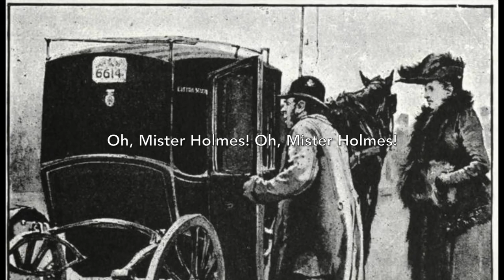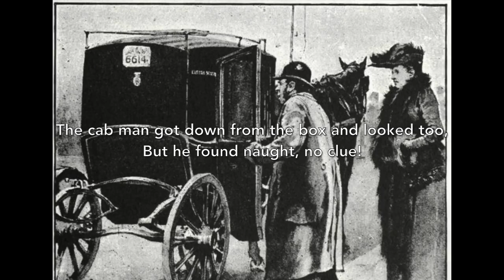No. 7 - Miss Mary Sutherland - “The Disappearance”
A satirical ballad opera (Beggar’s Opera) adapted from
Adventure 3 * A CASE OF IDENTITY by Sir Arthur Conan Doyle

Music and lyrics by Dr. Karen Reinhard

LYRICS:
Oh, Mister Holmes! Oh, Mister Holmes!

The day of my wedding Hosmer drove through.
His Hansom carriage could accommodate two.
Mother and I jumped inside the front door,
And Hosmer took a four-wheeler for four.

When we got to the church, we waited and then
the four-wheeler carriage arrived without him.

No Hosmer dear.

The cab man got down from the box and looked too,
But he found naught, no clue!

Oh, Mister Holmes!

CAST:
Sherlock Holmes – Richard Kinsey
Miss Mary Sutherland – Lauren Adaska
Mr. Hosmer Angel – Ed Levy
Dr. Watson – Raphael Poon
Mrs. Windibanks – Susan Kinsey

PIANIST: Kelly Anderson

CHORUSES:
Susan Montgomery Kinsey
Lauren Adaska
Meghan Riopelle
Raphael Poon
Ed Levy

Audio Recording and video production by Paul Pegas
Pegas Audio

Illustrations of Arthur Conan Doyle's Sherlock Holmes stories by Sidney Paget
This image may be used without prior permission for any scholarly or educational purpose.